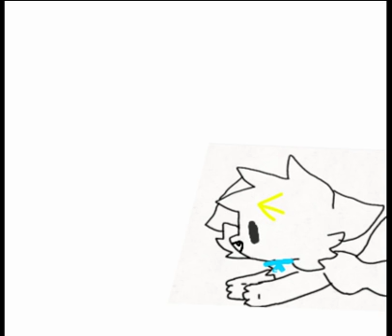My hallowen art! Featured: my cat cake (Коржик) Chasing the bat